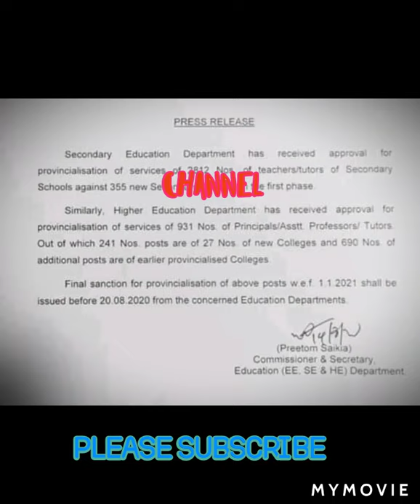ভেঞ্চাৰ স্কুলৰ তিনিটা# INPORTANEC @খবৰ#=